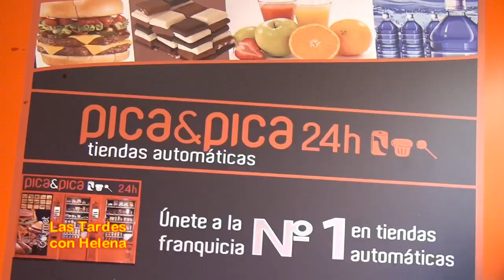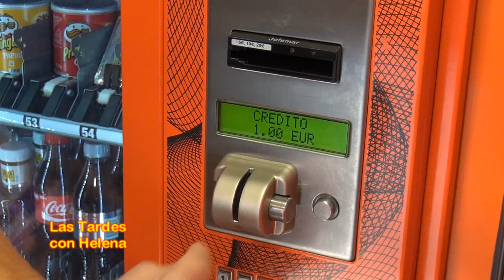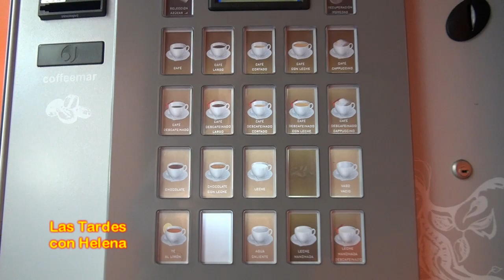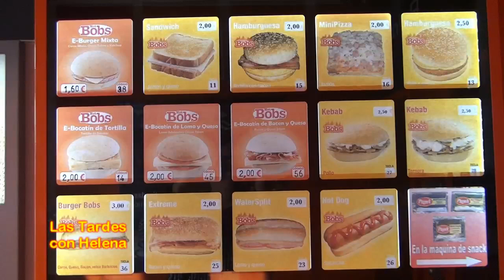Pica & Pica 24 horas nueva tienda en Marbella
Estamos en puerta del Mar(Marbella) en la Parada de Taxi frente a la Alameda
Tf.952.77.46.40